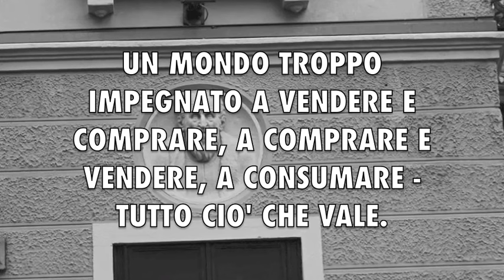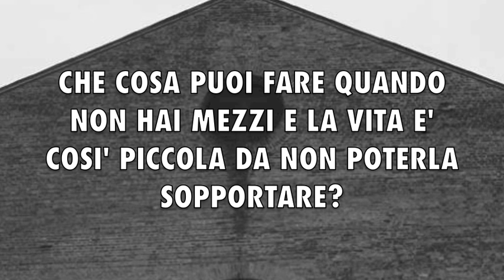Non ci sono innocenti - Edizioni di Ar (Anna K. Valerio, Silvia Valerio)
Booktrailer di 'Non ci sono innocenti' il romanzo che racconta la storia vera di Freda e Ventura tra il '67 e il '69. In uscita ad aprile 2016 per le Edizioni di Ar.